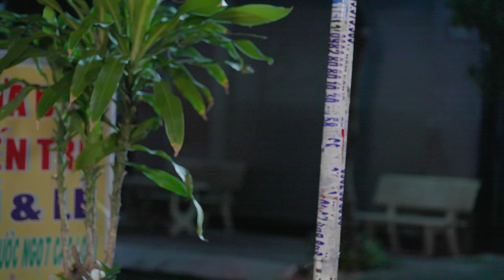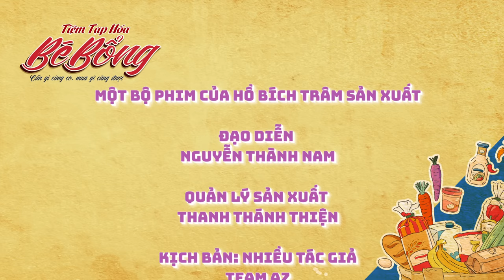Tiền nào của nấy, ham đồ rẻ và cái kết đau đớn | Hồ Bích Trâm, Hà Trí Quang, Lê Nam, Tân Trề...